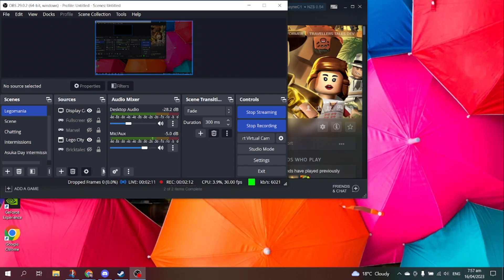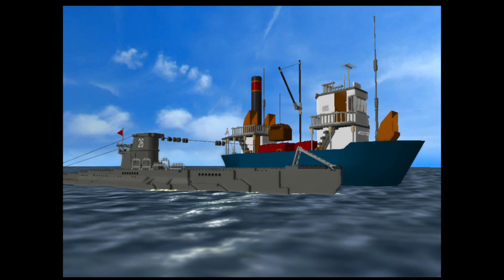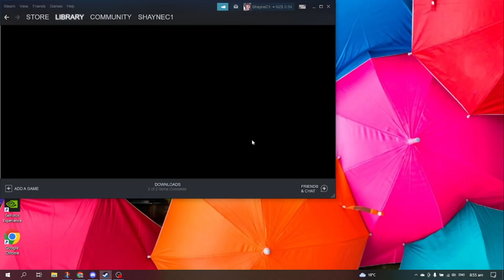(Lego Indiana Jones) Glowing box of doom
Lego Indiana Jones on Steam, It is also on PS2, PS3, Xbox 360 and the Wii

Original Airdate 16th of April 2023
Another childhood classic and my first introduction to Indiana Jones, It also completes the nostalgia trilogy for the Travelers tales lego games.

Its a amazing game give it a try
Stream archive